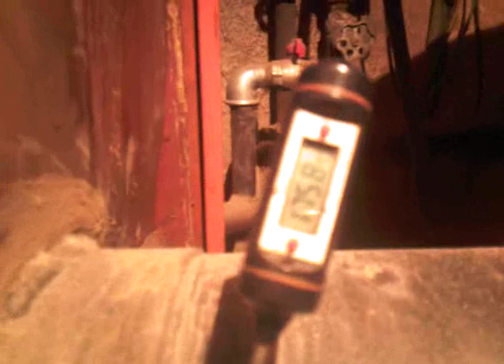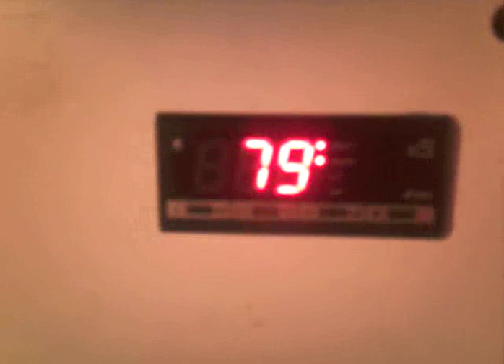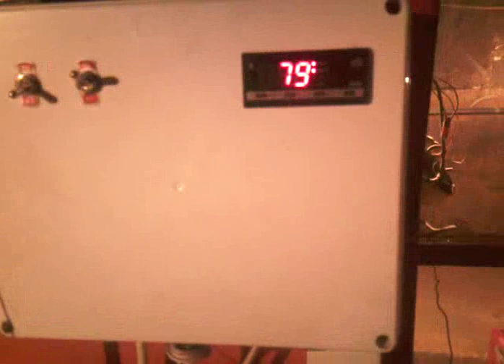grijanje na piljevinu bez briketiranja i presanja potpuno automatski sistem.mp4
zainteresovani neka se jave na tel. 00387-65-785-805...potpuno automatski sistem za lozenje piljevine bez briketiranja presanja i peletiranja...nebitno da li je suha ili vlazna...za grijanje kuca,hala i poslovnih zgrada kao i druge primjene. potrosnja cca optimum 1m3 piljevine na 24h maximum 2m3 piljevine na 24h..sistem proizvodi enormnu toplotu. ..trenutno zageijeva 700m2 do 1400m2...